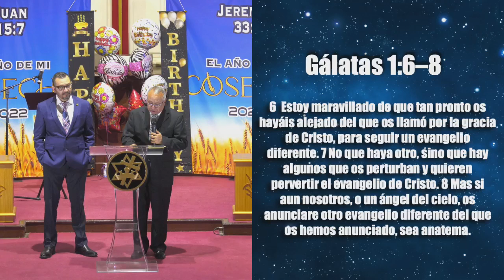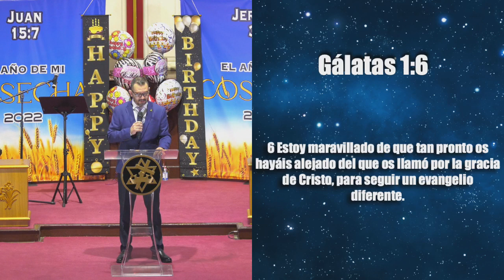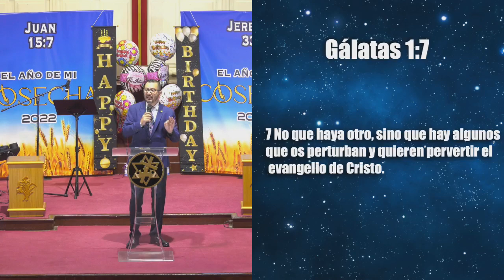Los propensos a alejarse del Señor.